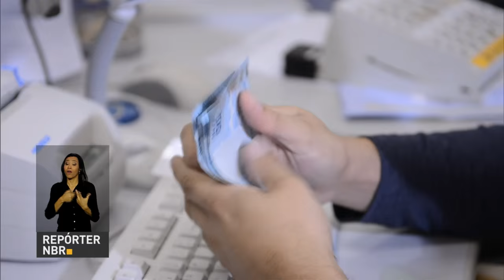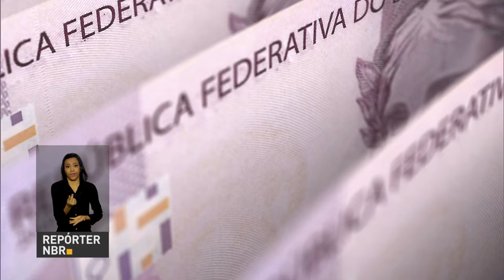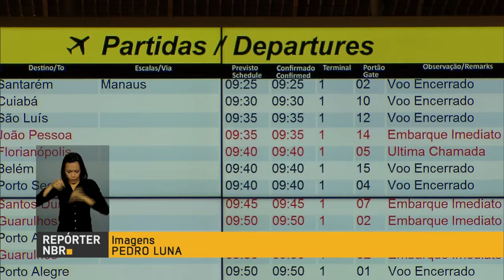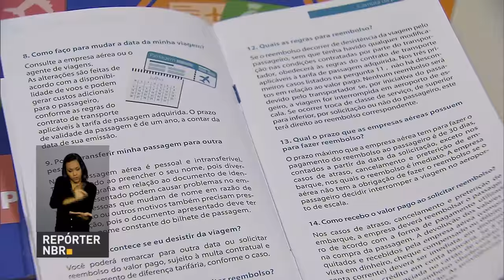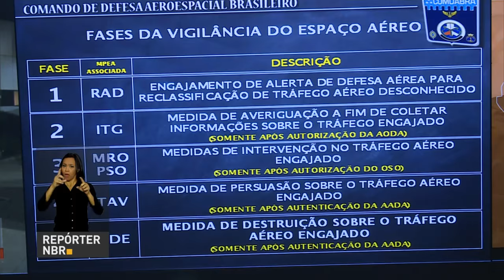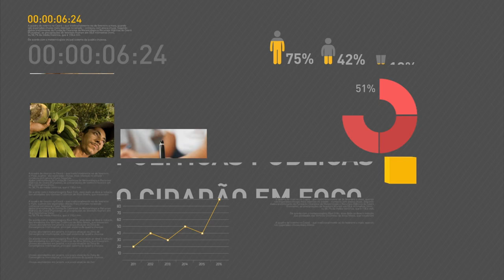Acordo com estados suspende pagamento da dívida dos estados com a União até o fim do ano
REPÓRTER NBR 9h - 21.06.16: Pagamento da dívida dos estados com a união está suspenso até o final do ano. A medida faz parte de acordo entre os estados e o presidente em exercício, Michel Temer. A dívida do estado do Rio de Janeiro será tratada separadamente e o estado declarou situação de calamidade pública, por conta da crise financeira. E ainda: Anac lança cartilha para responder principais perguntas de usuários de aeroportos brasileiros. Versão digital da cartilha está disponível no portal anac.gov.br. Durante as olimpíadas, o espaço aéreo brasileiro vai ser monitorado com uma tecnologia de ponta.